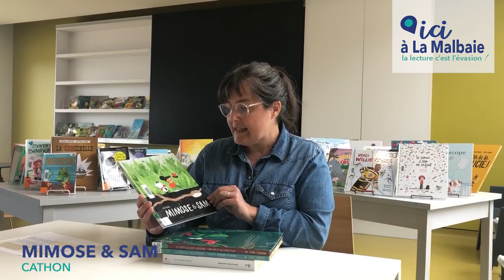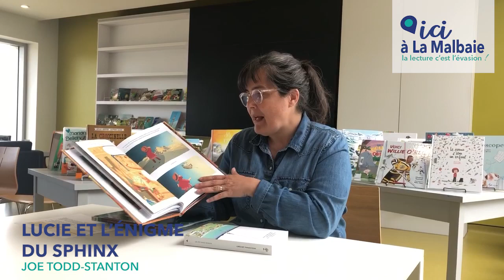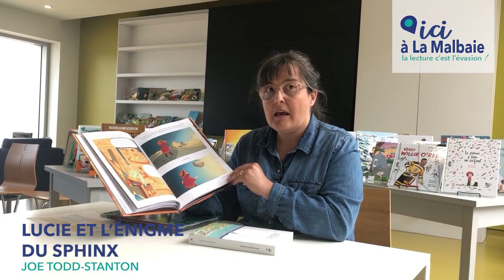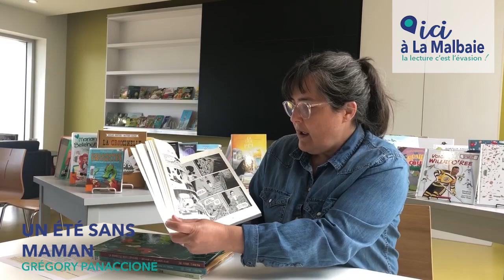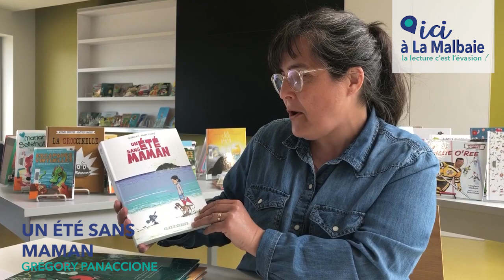Bibliothèque Laure-Conan - Capsule littéraire jeunesse